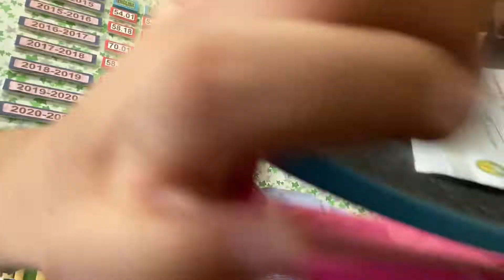MAKE UP 101 | Wing Cielo